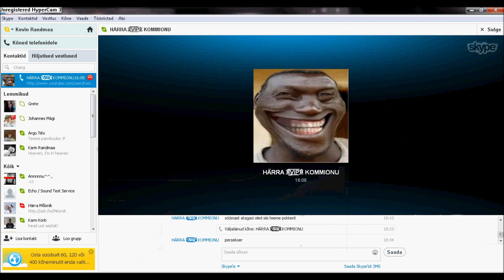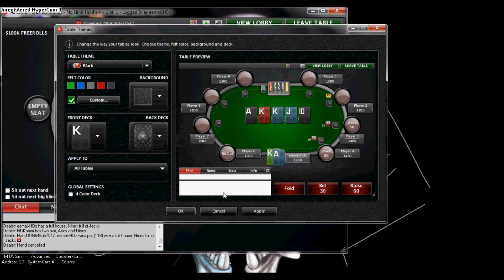1v1 Special Video w/KommHD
subscriibige, laikige, kommenteerige, sheerige ja twiitige :P